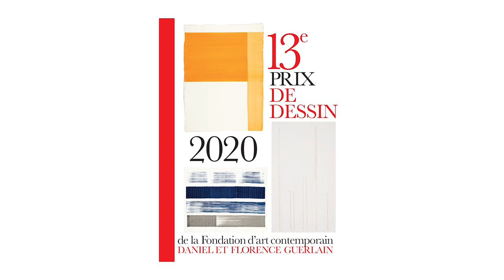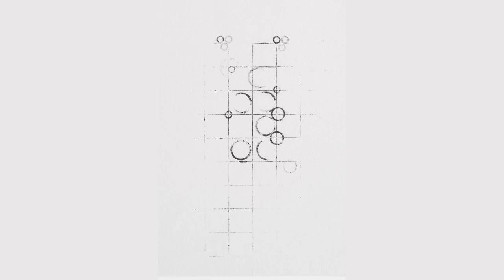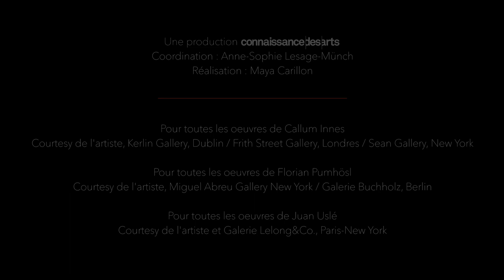Qui sont les finalistes du 13e Prix de dessin de la Fondation Daniel et Florence Guerlain ?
Découvrez les artistes nommés cette année pour le Prix de dessin de la Fondation d'art contemporain Daniel et Florence Guerlain.
Aujourd’hui, jeudi 12 décembre, avait lieu à la chapelle de l’École nationale supérieure des beaux-arts de Paris l’annonce des trois artistes en lice pour le 13e Prix de dessin de la Fondation d’art contemporain Daniel et Florence Guerlain. Une exposition des œuvres des trois finalistes sera présentée au Salon du Dessin au Palais de la Bourse à Paris, du 25 au 30 mars 2020. À cette occasion, le nom du lauréat sera révélé le 26 mars.